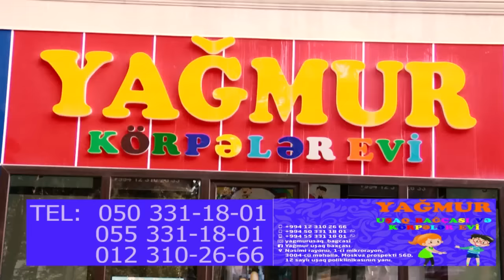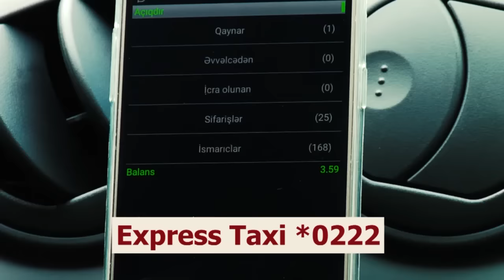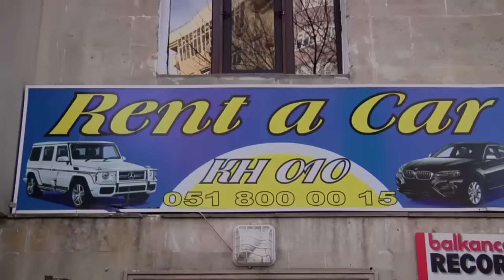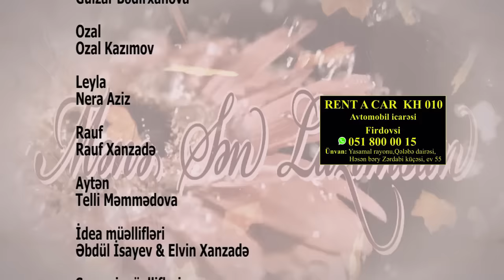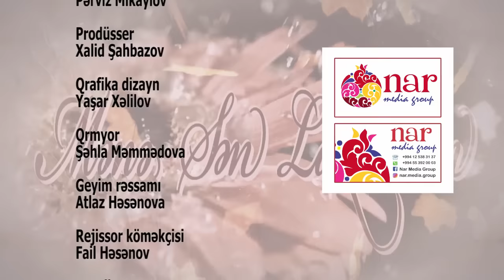MENE SEN LAZİMSAN 19 CU BOLUM